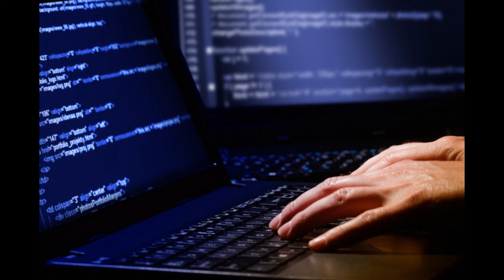10 most dangerous hackers in the world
Hackers all have different intentions—some are committed to making computer networks more secure, while some are more interested in exploiting system vulnerabilities. Many hackers fit into one of these two categories, though some do dance between the two.
However, there is a special subgroup of hackers: those who make the FBI’s Cyber’s Most Wanted list. These individuals give a whole new meaning to “black hat” hacking. The nature of their crimes is such that the U.S. has mobilized all law enforcement agencies against them in an attempt to bring these hackers to justice.

top 10 hackers | most danerous hackers in the world | dangerous hackers | hacking | hackers | wanted hackers | fbi wanted hackers |